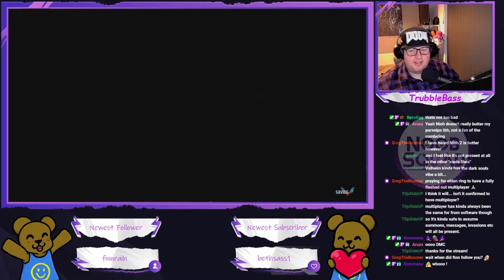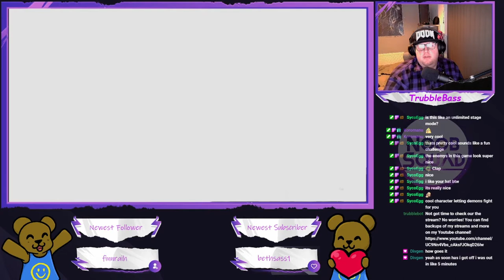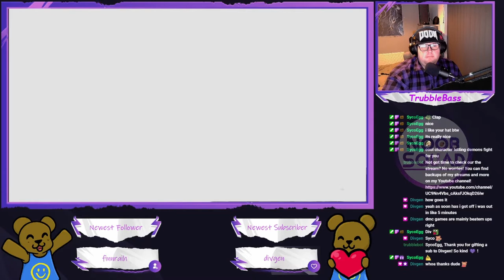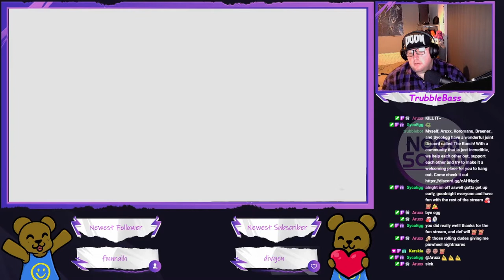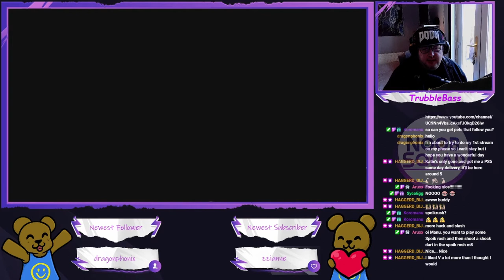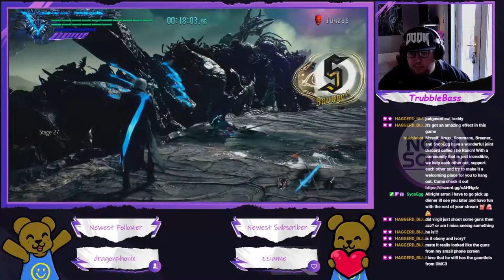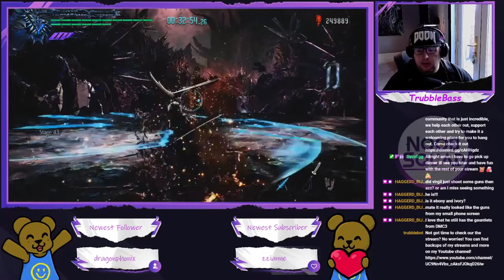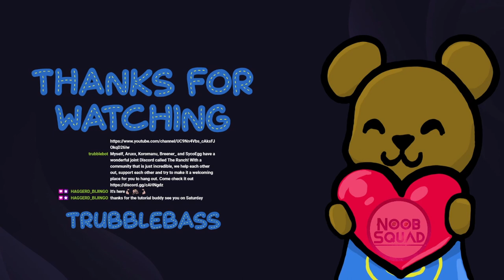Devil May Cry 5 - Bloody Palace fun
Couple of bits from towards the end of streams where I decided to mess around in some DMC5.
Please enjoy my mediocre gameplay!